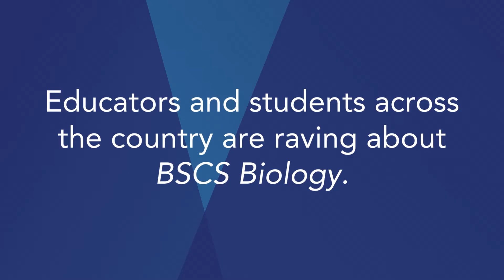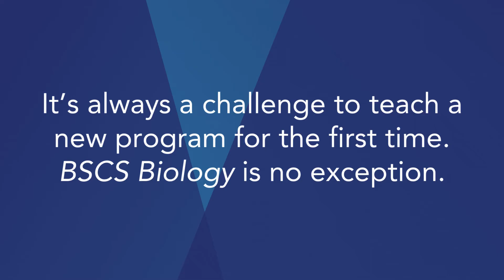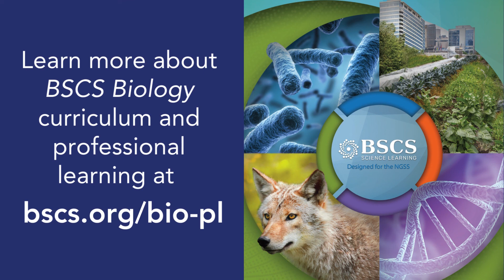Professional Learning for BSCS Biology: Understanding for Life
BSCS Biology professional learning helps teachers develop an understanding of the program’s goals, new Anchored Inquiry Learning instructional model, and resources. As teachers dive deep into the program, their own content and pedagogical knowledge will deepen. And they’ll be ready to completely change what biology teaching and learning looks like in their classrooms.